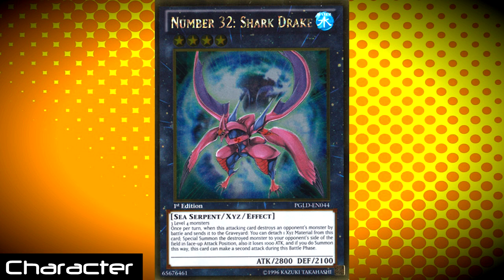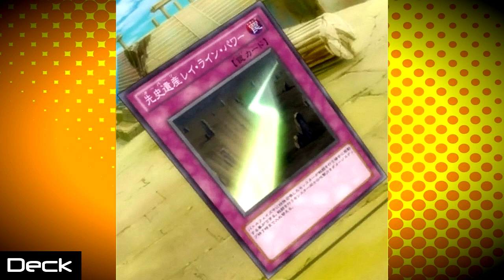Yugioh Profile: Trey (Michael Arclight)